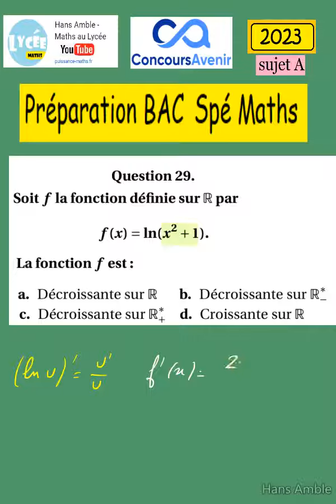BAC Spé Math -Concours avenir 2023- préparation du QCM - question 29 /45 corrigé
sujet 12 septembre 2023 Métropole

Sujet 27 septembre 2023 Amérique du Sud